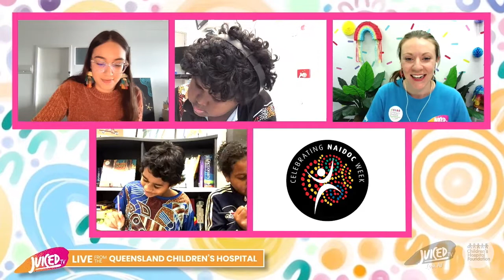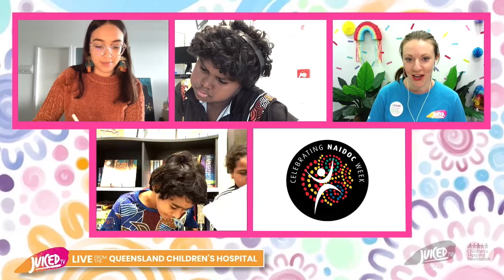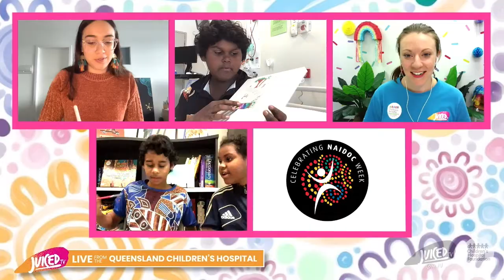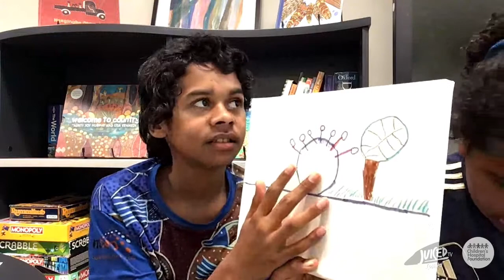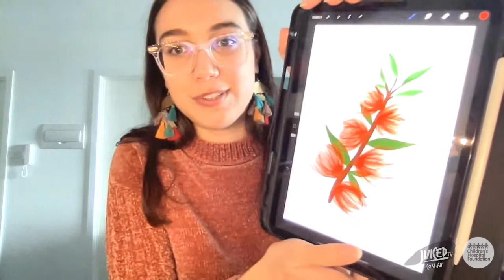JUICED TV - LIVE with Maggie Jean-Douglas!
Heal Country!

We are so excited to participate in NAIDOC Week this year to celebrate the history, culture and achievements of Aboriginal and Torres Strait Islander peoples.

This week we're celebrating through a Virtual Visit with Maggie Jean-Douglas, winner of this year's NAIDOC week poster design - how epic!

Superstars Keith, Princess and Aden chatted with the artist while participating in some live art Maggie herself, and what a treat it was!

Copyright Juiced Enterprises Pty Ltd 2021